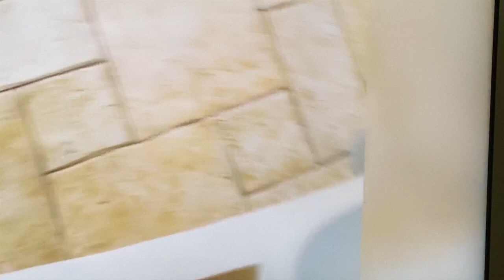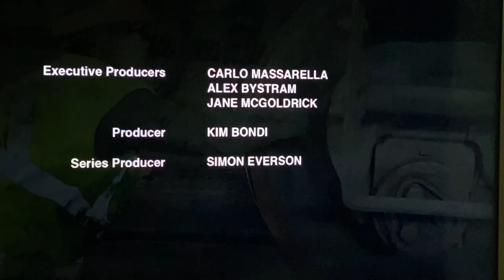Liberalism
the holding of liberal views.